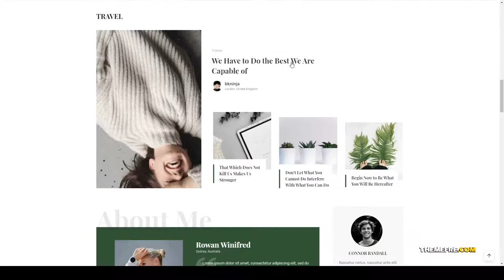Doris - Creative WordPress Blog and Magazine Theme responsive lifestyle Website Builder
Columns 3

 Layout Responsive

 Tags blog, blogger, clean, creative, elegant, fashion, lifestyle, minimal, modern, news, personal, portfolio, responsive, WordPress 5x